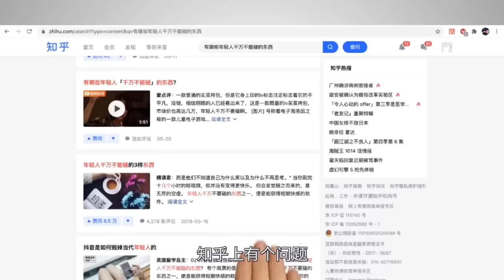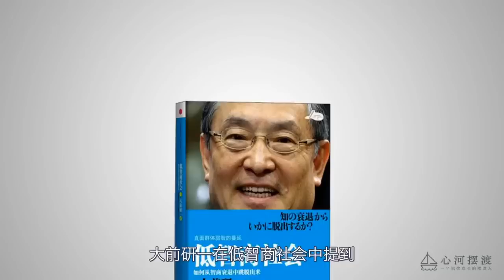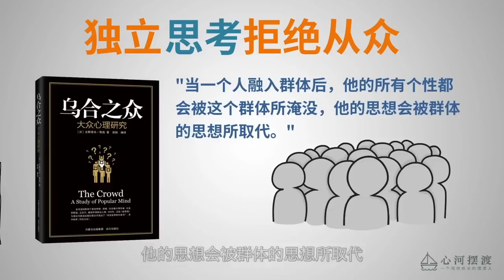毁灭式未来，从即时快乐成瘾开始！你丧失的自律是否早有预谋，细思极恐【心河摆渡】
本期视频走心了，贴心小助手：
00:00 英剧黑镜反应的社会现象
00:34 富人一边极力推崇，一边拼命抗拒
01:57 是的，一切好像颠倒过来了
03:01 垃圾快乐，远比你想的危害大
04:53 这一现象，是否早有预谋
06:17 我们能否逃出垃圾快乐的陷阱

心河摆渡 请注意，本视频完全符合YouTube社区准则，没有任何违规行为。